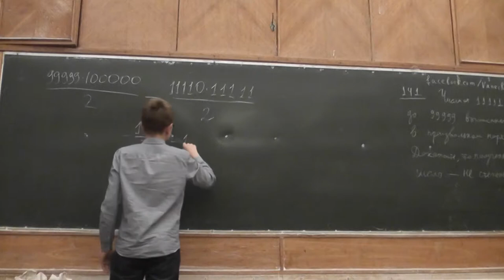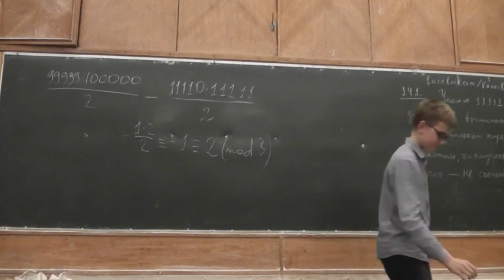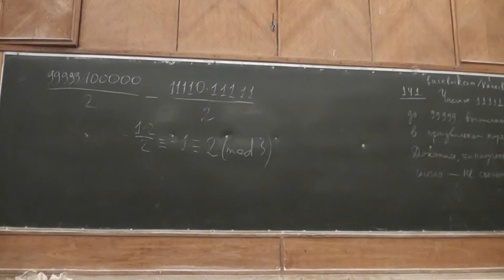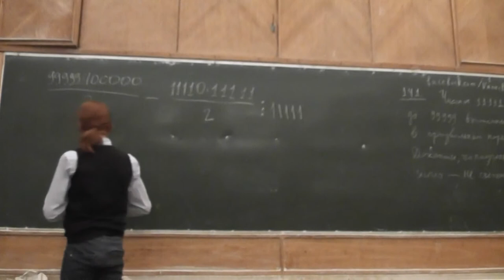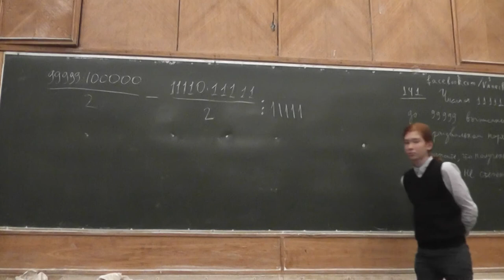141 Числа от 11111 до 99999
На карточках написали все пятизначные числа от 11111 до 99999 включительно. Затем карточки положили в одну цепочку в произвольном порядке. Докажите, что полученное 444445-значное число не степень двойки.